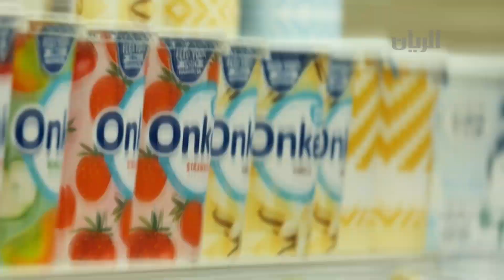عوافي - شوربة الدجاج/ مضروبة الروبيان/قمر الدين مقدم من المطبخ الصحي في الجمعية القطرية للسرطان